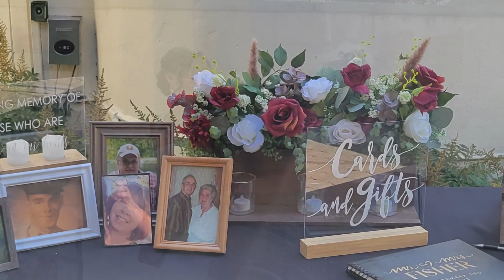The Wedding of Dana and Gavin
The Grove at Kempton
Kempton, PA